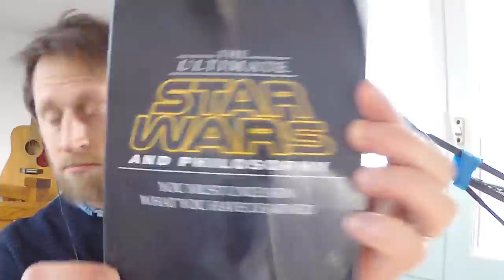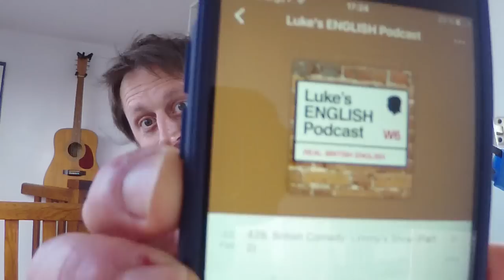LEP Episode 429 "RAMBLENEWS" - Luke's English Podcast - Learn English with Luke Thompson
An episode with some rambling about recent news, LEPster meetups, transcript project, listener comments & questions, phrasal verbs with 'in on' and some music.